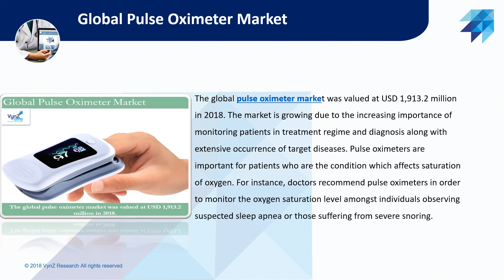Global Pulse Oximeter Market Key Players Masimo Corporation, Edwards Lifesciences Corporation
The global pulse oximeter market was valued at USD 1,913.2 million in 2018. The market is growing due to the increasing importance of monitoring patients in treatment regime and diagnosis along with extensive occurrence of target diseases. Pulse oximeters are important for patients who are the condition which affects saturation of oxygen. For instance, doctors recommend pulse oximeters in order to monitor the oxygen saturation level amongst individuals observing suspected sleep apnea or those suffering from severe snoring.

On the basis of sensor type, the global pulse oximeters market is categorized into reusable, and disposable. Amongst the two categories, the reusable-sensor oximeters category held a larger share in the market in 2018. This is due to the fact that it offers more-stable griping during monitoring as compared to disposable pulse oximeters.
Every organ and system requires adequate amount of oxygen to thrive and without the use of oxygen cells will eventually die and malfunction.

The eminent key players in the global pulse oximeter market are extending their product portfolios, undertaking product innovations and technological upgradations that are enabling the manufacturers to gain competitive advantage across the globe.
Some of the players having a prominent presence in the global pulse oximeter market include General Electric Company, Masimo Corporation, Edwards Lifesciences Corporation, Nihon Kohden Corporation, Medtronic PLC, Koniklijke Philips N.V., Smiths Medical Inc., Spacelabs Healthcare Inc., Opto Circuits Limited, Drägerwerk AG & Co. KGaA, Halma PLC, and Contec Medical System Co. Ltd.